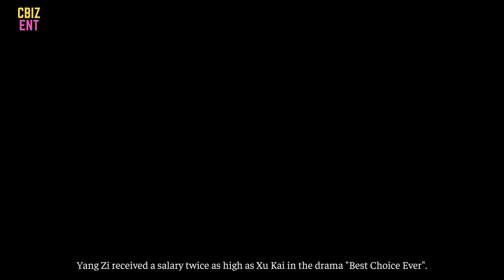Yang Zi's salary is double that of Xu Kai in "Best Choice Ever"